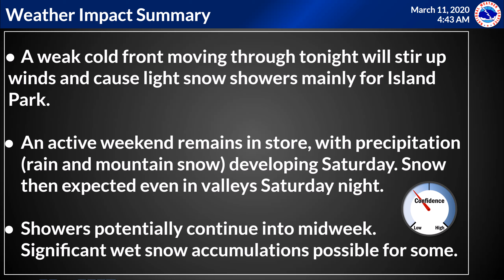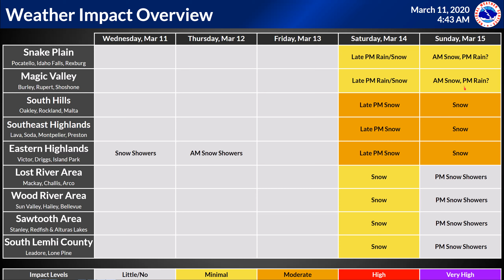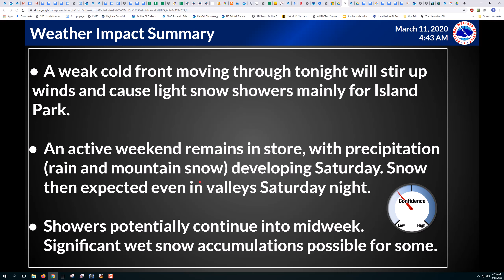3/11/20 Hazard Briefing - wintry conditions becoming likely for the weekend